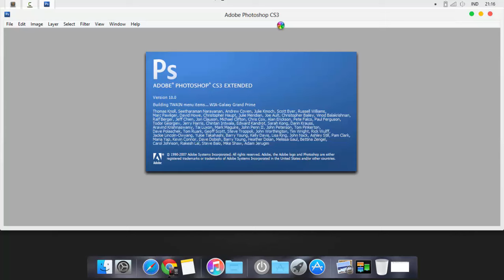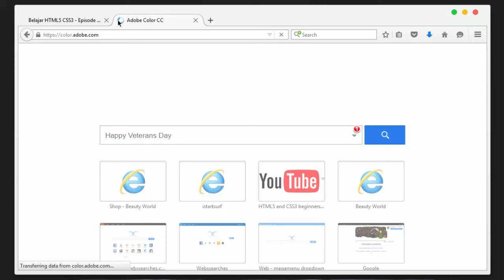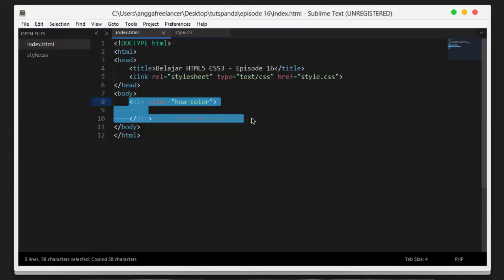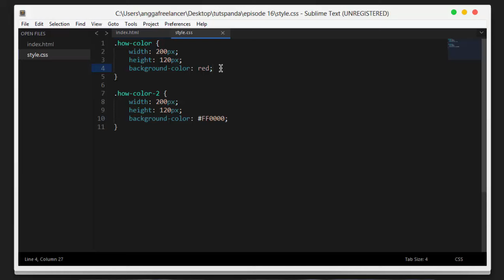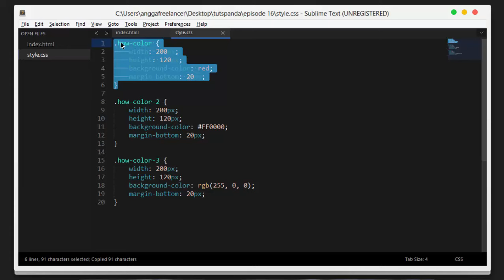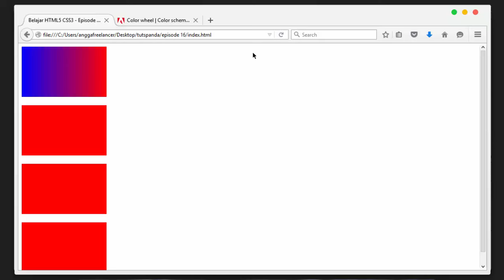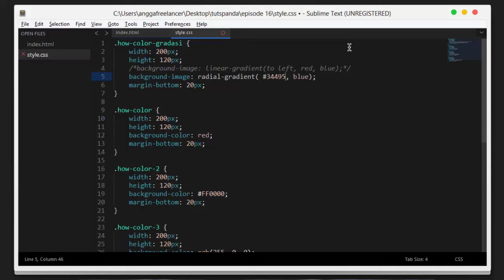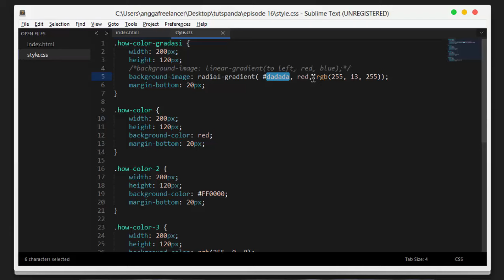HTML5 CSS3 Tutorial 16 : How to make gradient background colors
How many type codes for setting the colors on CSS3, there are three way to setting colors on css with RGB, HEX, or Text. and you can make the gradient color with css3 simple way.